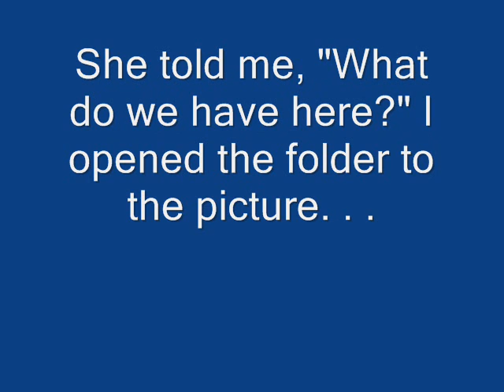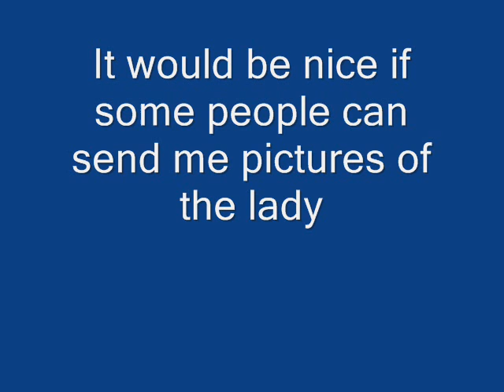Alure, The Call of the Oceans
this is a video i put together of the lady from alure the call of the oceans. in the show a fishermen is thrown over bored from a storm. floats down tot he bottom of the sea, when the man meets a nice pretty lady. then the lion fish dragon lady trys to break them up cause the lion fish lady wants the fishermen. by the end the nice girls a hold of the lady's talasmen and gives the staff to the fishermen and blows the bad lion fish lady up.